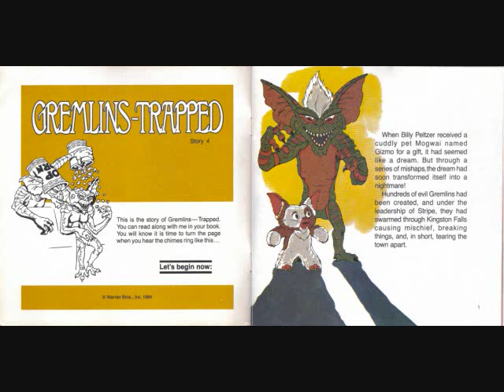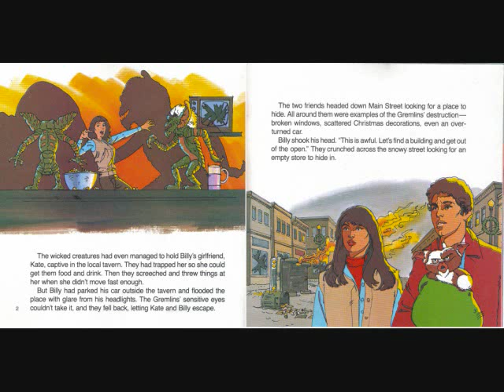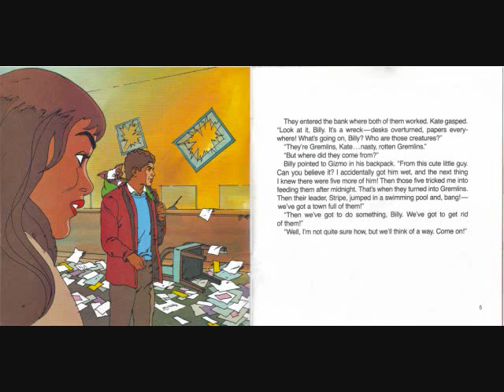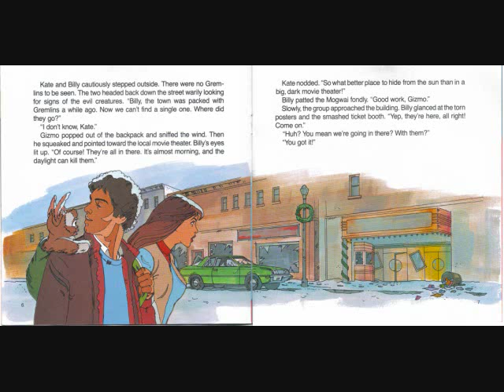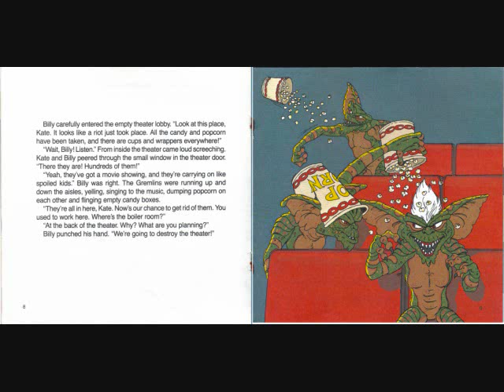GREMLINS TRAPPED part 1